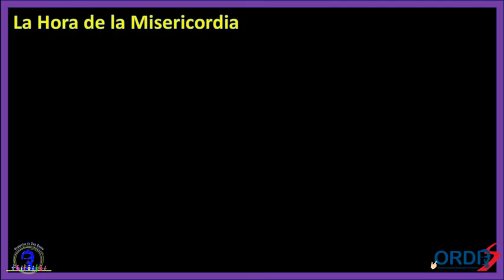HORA DE LA MISERICORDIA Noviembre Dia 25 Hora de la Misericordia ORDIS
HORA DE LA MISERICORDIA Noviembre Dia 24 Hora de la Misericordia ORDIS
LA HORA DE LA MISERICORDIA
DIA 25 DE NOVIEMBRE
15:00 HRS
Ultima semana del tiempo Ordinario
La fe dando discernimiento a nuestra razón para encontrar a Jesús en la palabra a través de la oración
Durante Noviembre celebramos aquellos que han seguido a nuestro Señor a través de la santidad, y nuestro querido hermano Jesús Flores Herrera, aspirante a Diacono en la Diócesis de Cuautitlán, Estado de México y miembro de la comunidad de este Oratorio, nos continua llevando a acercarnos a esta maravilloso momento del día las 15:00 hrs.. a rezar en la hora de la misericordia.
El nos conduce a través de la sagrada escritura por diferentes templos y lugares de México a este momento de intimidad con nuestro Señor.
Oratorio Digital Salesiano de Coacalco
Centro Juvenil Salesiano de Coacalco
Acompáñanos 8 minutos a hacer una oración a nuestro Señor y a su infinita misericordia.